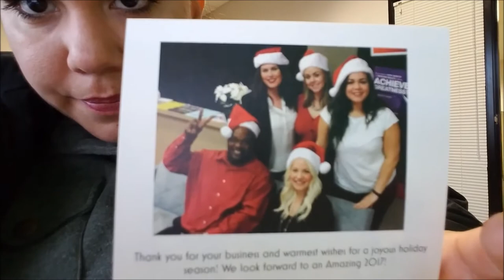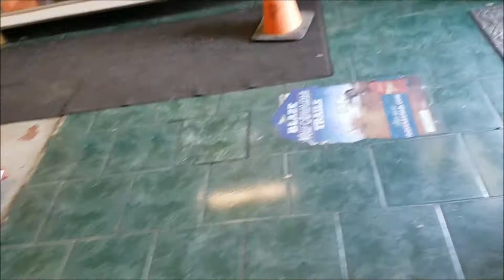El debut de Leo =P - Enero 9 al 15, 2017 - Nosotros Los Chilos